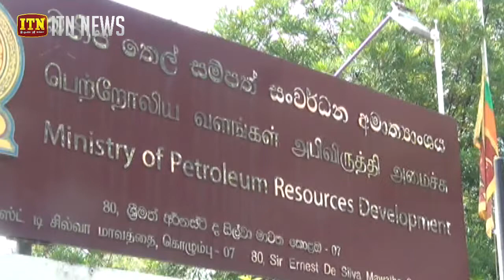නව අමාත්‍යවරුන් රාජකාරි අරඹයි